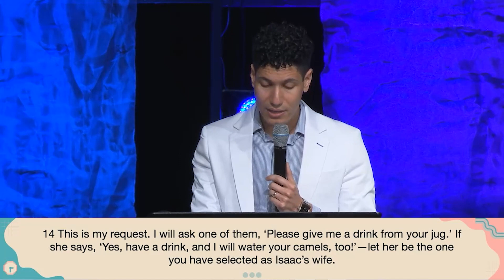Waiting, Beside the Fountain